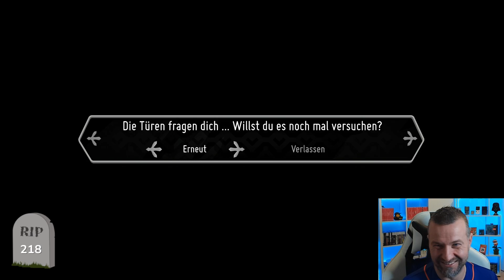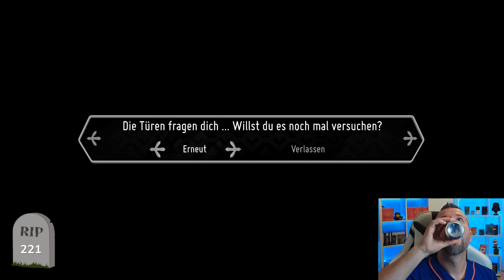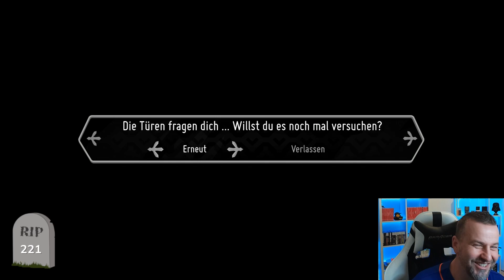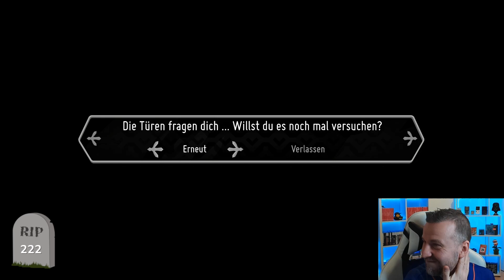[04] Ab durch die Tür des Todes - Endgegner ACTION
Stream 4/4